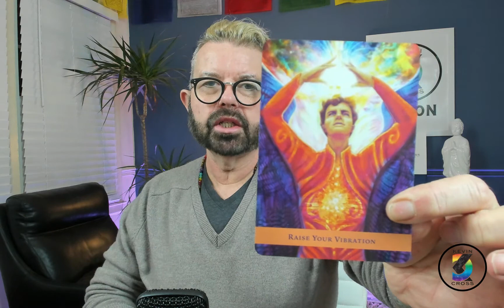Morning Message and Meditation with Kevin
Moments After The Mess